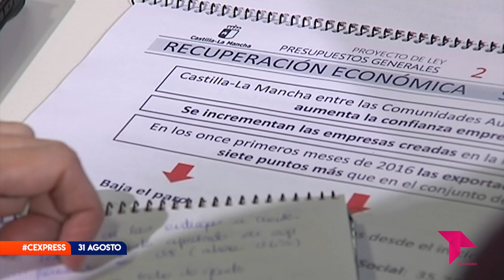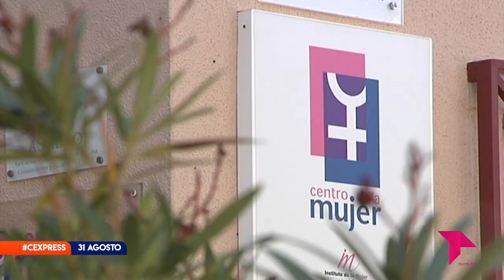CONECTAMOS EXPRESS MIÉRCOLES 31 AGOSTO 2022